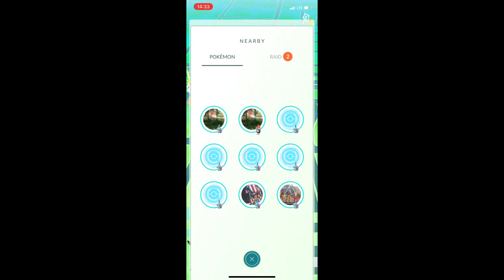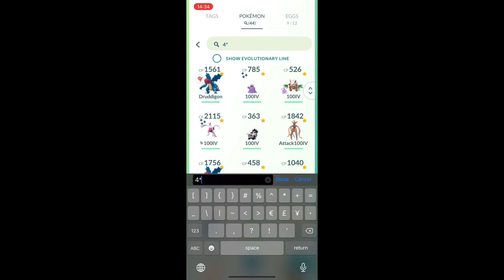Mudkip Classic Community day Adventures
Hey guys! Happy Sunday!

I spent the day with my brother and his girlfriend while doing the classic community day just for more Mudkip candies.

We first ate lunch at a restaurant called Akebono where I had the Triple sushi roll.